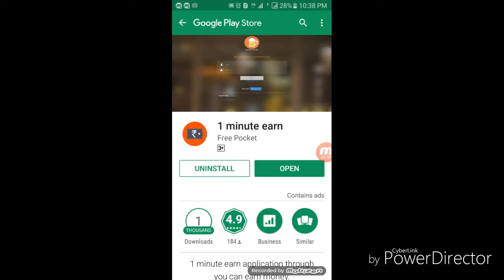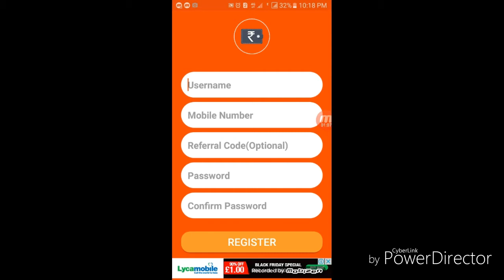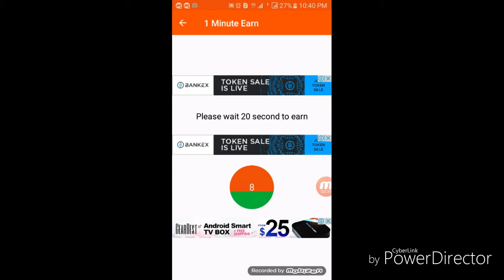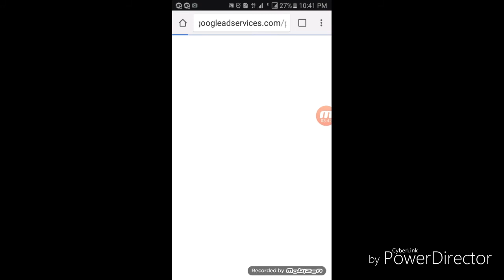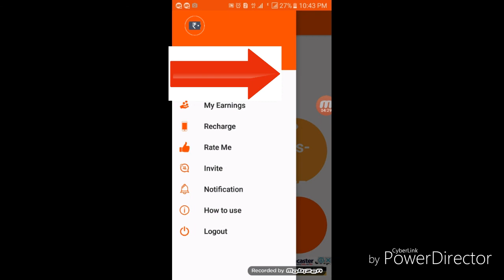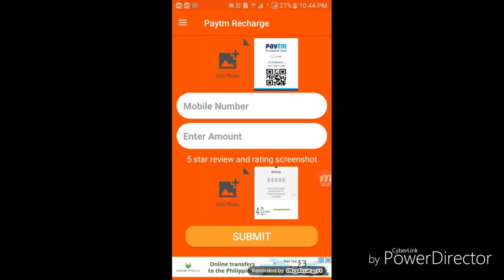Earn monthly 1000rs with this latest application tamil tutorial